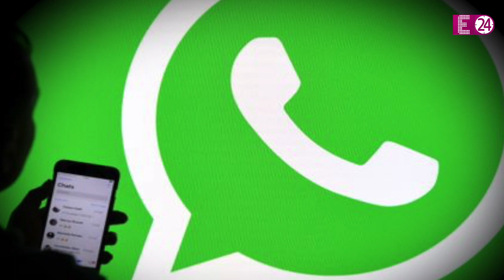आज से शुरू होगी सुशांत केस में सीबीआई की जांच , रिया समेत इन लोगों से होगी पूछताछ !